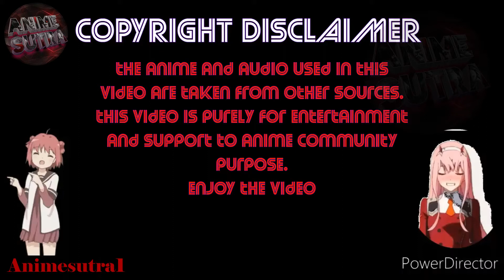SOUSEI NO ONMYOUJI「 AMV 」: NEFFEX [ DESTINY ]ᴴᴰ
▬▬▬▬▬▬▬▬▬▬▬ஜ۩۞۩ஜ▬▬▬▬▬▬▬▬▬▬▬
▓▓▓▓▓▒▒▒░░░ PLEASE READ THIS  ░░░▒▒▒▓▓▓▓▓
▬▬▬▬▬▬▬▬▬▬▬ஜ۩۞۩ஜ▬▬▬▬▬▬▬▬▬▬▬ ▃▃▃▃▃▃▃▃▃▃▃▃▃▃▃▃▃▃▃▃▃▃▃▃
♛ ɴᴀᴠɪɢᴀᴛɪᴏɴ ♛

SOUSEI NO ONMYOUJI

Type: Spring 2016 Anime

Plot Summary: Rokuro is from a family of exorcists, but he'd rather be a singer, a soccer player or anything but an exorcist! He's forced to own up to his own incredible potential when new arrival Benio stirs his competitive spirit. But their rivalry gets a twist when they earn the prestigious title of "Twin Star Exorcists"—two supreme fighters fated to marry and birth the ultimate spiritual warrior!

Other name: Twin Star Exorcists, 双星の陰陽師

Genre: Action, Fantasy, Shounen, Supernatural

Released: 2016

Status: Completed

episode:50
✘ CREATOR'S NOTE ✘
awesome sci fi anime!!
DHANYABAD [ THANK YOU IN HINDI]
_________________✘{ OTHER CHANNELS }✘__________________
🎧 sᴏɴɢs/ᴍᴜsɪᴄ ᴜsᴇᴅ 🎧
Song : NEFFEX : DSTINY
✘ ᴅɪsᴄʟᴀɪᴍᴇʀ ✘
★* ᴄᴏᴘʏʀɪɢʜᴛ ɴᴏᴛɪᴄᴇ ★*
☆ If you are the creator of this song or the owner of the pictures Or Company that own this Anime and you don't want me to use them in my video, email me and I'll take it down as soon as possible .